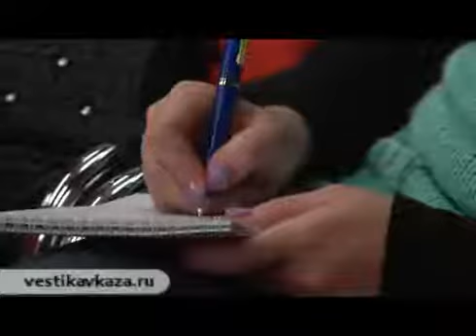Fukushima a year after